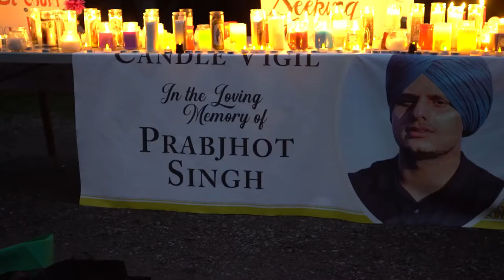Justice for Prabhjot Singh- Documentary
A short documentary in memory of Prabhjot Singh Khatri
A 23-year-old youth from Bukkanwala village in Moga district was murdered with sharp weapons in Truro town of Canada’s Nova Scotia province on Sept 5,2021. Deputy Chief of Truro Police Service Robert Hearn confirmed to the local media the Indian youth of Punjab origin was found dead at a Robie Street apartment building. “The investigation is on and there is no risk to general public,” Hearn said. However, he did not release the victim’s name, nor provided information on any suspects.

However, the locals and family members at Bukkanwala village here confirmed a village youth, identified as Prabhjot Singh Khatri, was murdered in Canada last night. Khatri had migrated in 2017 on a study visa. He was staying at the house of his sister Rajvir Kaur and her husband for the past four years. “He was coming back from his job when he was killed by some unidentified persons outside his apartment. He was working as a local taxi driver,” said Jatinder Kumar Deep Singh, a friend.He said there were a few international students in Truro, so most of them knew one another. Since, they both came from Punjab, they bonded in Nova Scotia. “We feel very unsafe,” he added. He has created an online fundraiser to help send his friend’s body back home.

Agampal Singh, another friend, told the police his friend was a good person. “Nothing was robbed. Even his phone was in his pocket,” Singh said. “We don’t have any idea why this happened,” he added